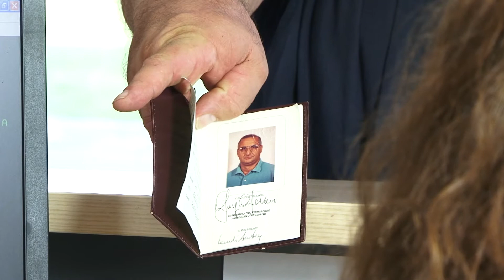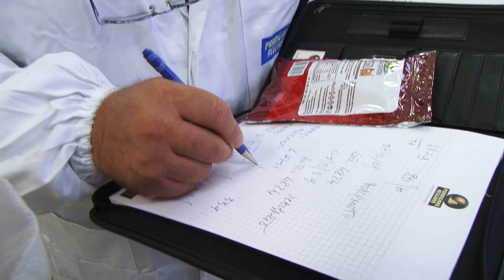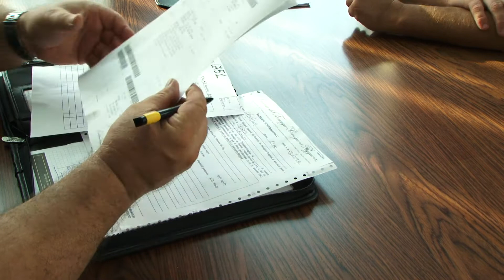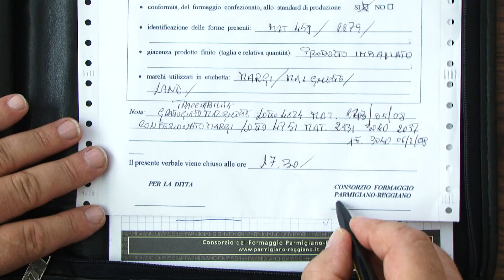AICIG - Agenti vigilatori - Prodotti formaggi.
Documentario degli agenti vigilatori AICIG in azione sul campo.
Zowart ha seguito il lavoro dalle riprese al montaggio finale.